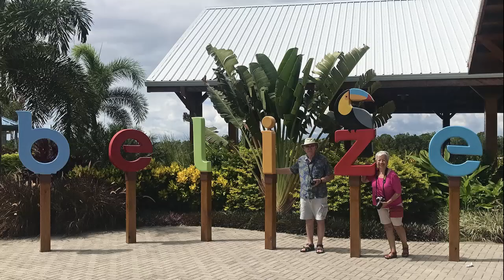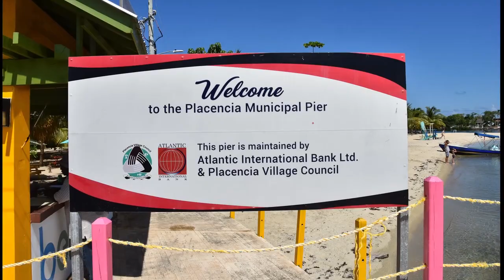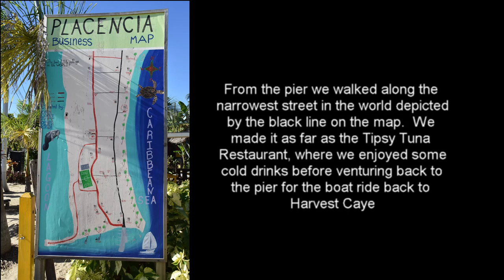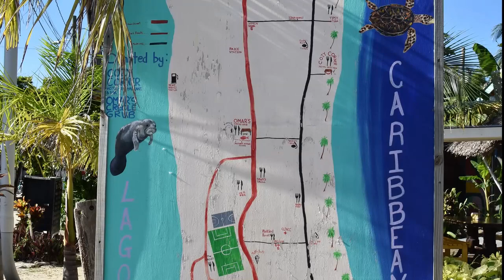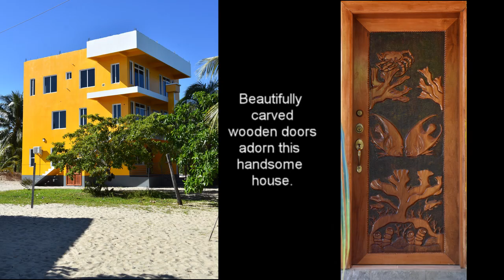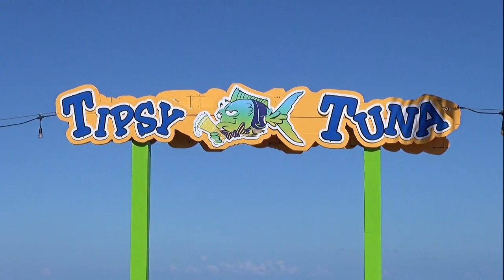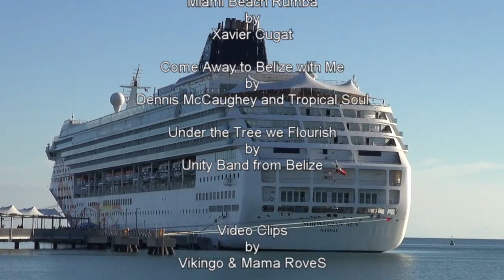Harvest Caye, Belize - 9 Days Cuba & Caribbean Adventures - October 25, 2018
Norwegian Sun